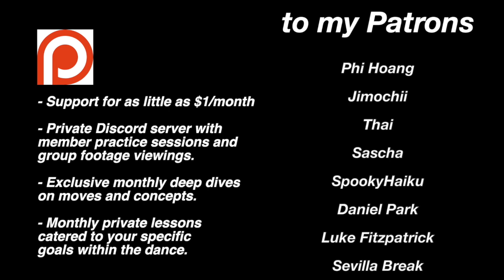Crescent Step - Intermediate Footwork - Breaking the Basics #58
What's up bboys and bgirls!  Today we look at a step that was taught to me by Bounce called the Crescent step (I'm probably remembering it wrong but that's okay).  It's a variation of scrambles or baby loves and is a good way to add some variety to your back footwork steps.  Check it out and good luck making it your own.

Breaking the Basics is a bboy/bgirl how to tutorial series designed to show people how to build an arsenal of movements based off of the basic movements of breaking.